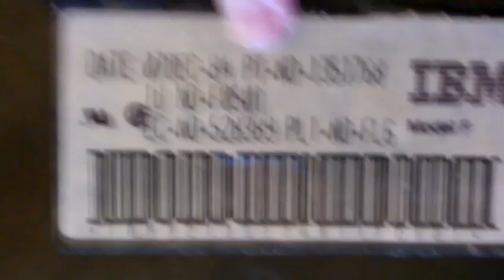New Keyboard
Model F with APL keycaps. Super sexy, can't use it yet though :( It's also really heavy.